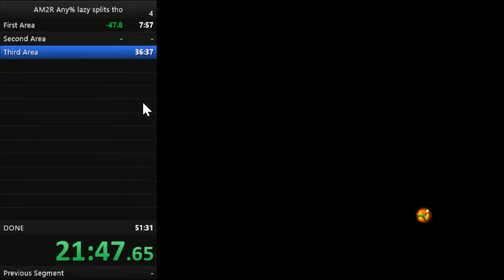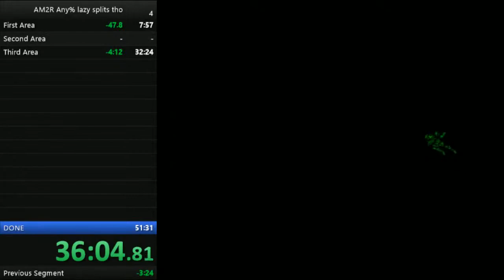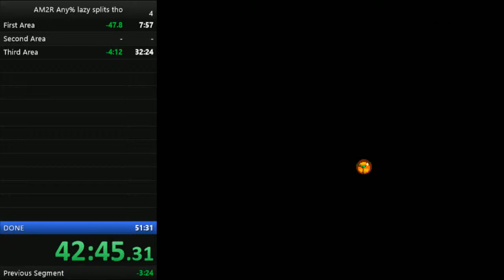Another Metroid 2 Remake (Demo 1.41) - any% Normal [44:53 RTA]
Muted audio because I had some issues with it.